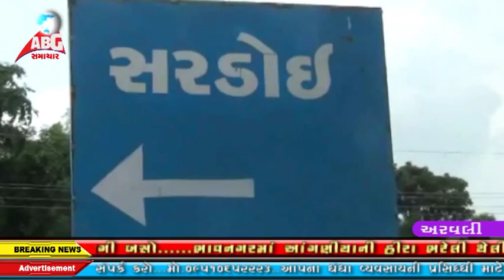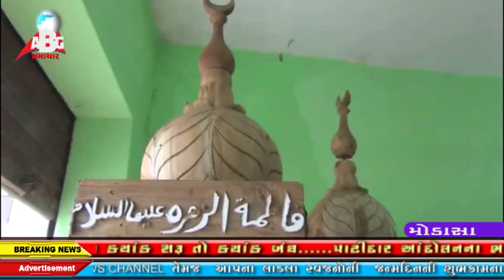abg news 03-09-2015